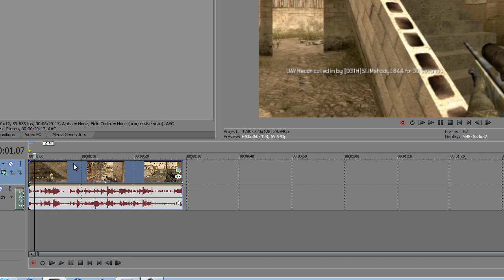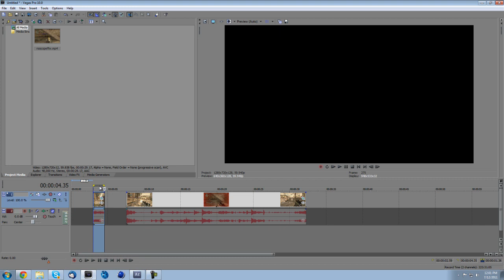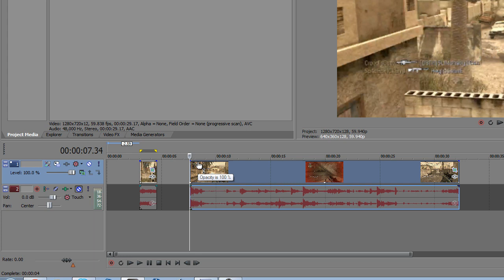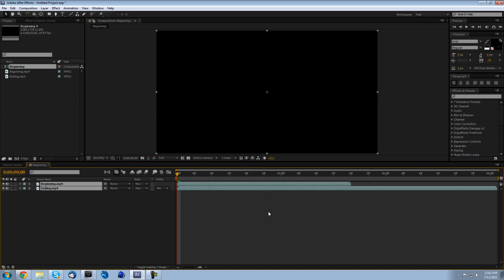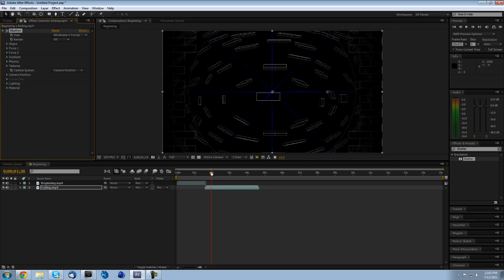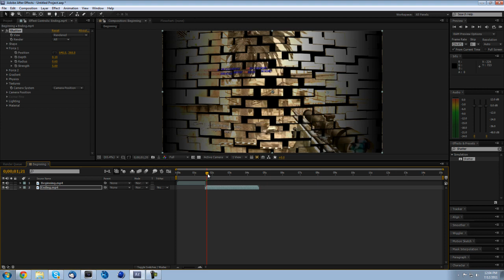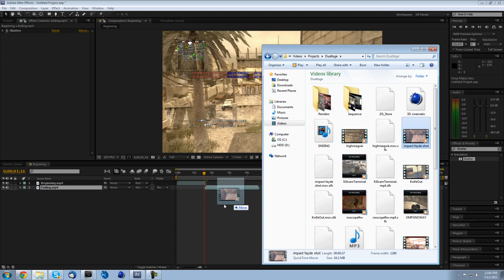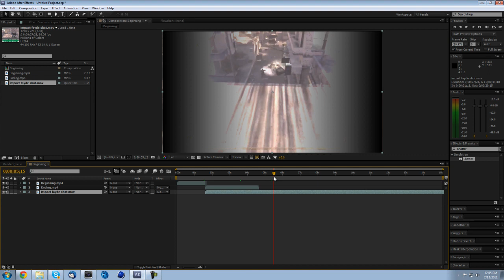Tutorials - Shatter Transition - After Effects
I'm getting out as many tutorials as possible for you guys. I really hope you all are benefiting/enjoying them!

I forgot to mention in the tutorial but it sounds really cool if you add some sound effects during the shatter.

PLEASE DO NOT UPLOAD THIS WITHOUT MY PERMISSION.

-Dare Zebo